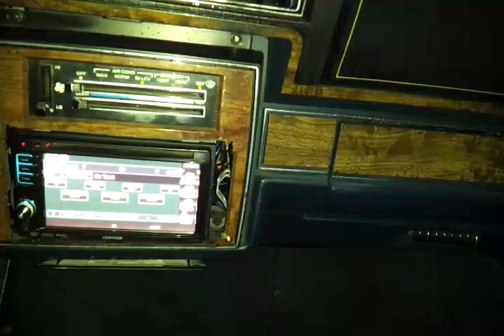Parisenne on 6's interior and trunk run through ....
Parisenne w/ a chevy clip Purp H.I.D.s , Brains Blown out with the slide back , Fresh 350 w/ posi , Duals w/ flowmasters , Lambo doors , 10 Kicker Midranges w/ (2) KICKER 15"s - 12 Tweeters - Double Din Kenwood tv radio w/ navi - Quantum Audio System w/ knob , Aqua Candy paint w/ flakes , and a HUGE 26" FLIPDOWN , Pager LCD Alarm w/ remote start , 26" LEXANI's on 255/30 series Pirelli PZERO's